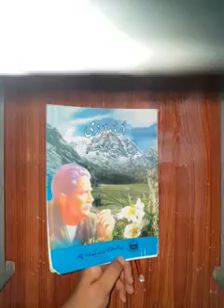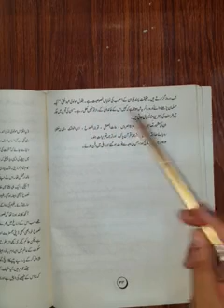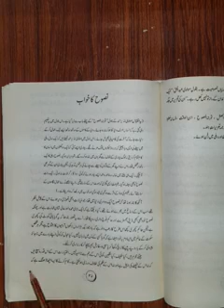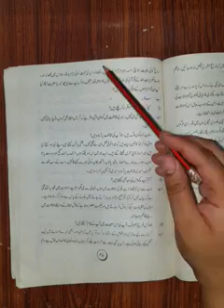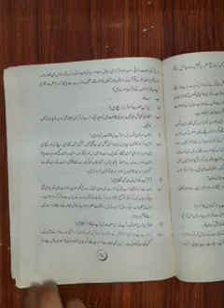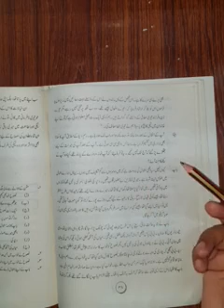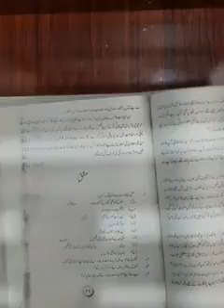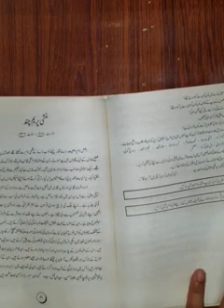Class 9th_Urdu_Unit 5